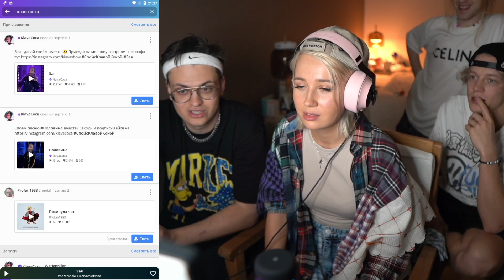СКРИМЕР ОТ КРИДА